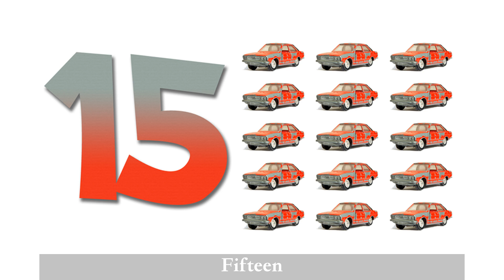Counting 1 to 20: Learn Numbers with Flashcards for Kids and Toddlers in English.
Welcome to our educational video for kids and toddlers to learn about numbers! In this video, we will show you flashcards featuring the numbers from 1 to 20. Each number will be pronounced in English to help young learners practice their counting skills.

Learning about numbers is an important part of early childhood development, and it can help with cognitive and math skills. By recognizing numbers, children can start to understand basic mathematical concepts like addition and subtraction.

We will start with the number 1 and work our way up to 20. Each flashcard will feature a bold and colorful number with a corresponding pronunciation. This video is designed for young children who are just starting to learn about numbers.

So sit back, relax, and let's count to 20 together! We hope that this video will be a fun and engaging way for your child to practice their counting skills and gain a better understanding of numbers.

0:00 One
0:03 Two
0:07 Three
0:10 Four
0:14 Five
0:18 Six
0:22 Seven
0:25 Eight
0:29 Nine
0:33 Ten
0:36 Eleven
0:40 Twelve
0:44 Thirteen
0:48 Fourteen
0:52 Fifteen
0:56 Sixteen
1:00 Seventeen
1:04 Eighteen
1:08 Nineteen
1:12 Twenty